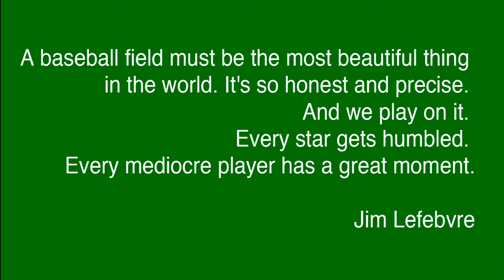GR West Catholic Baseball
Grand Rapids West Catholic Baseball